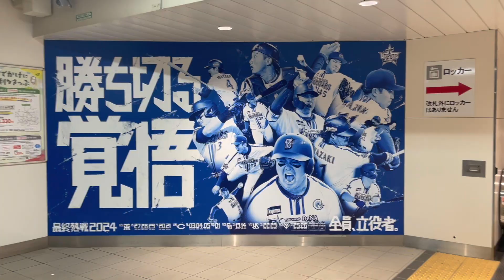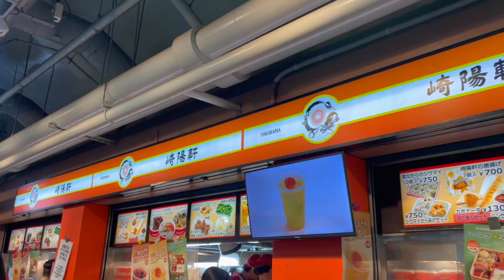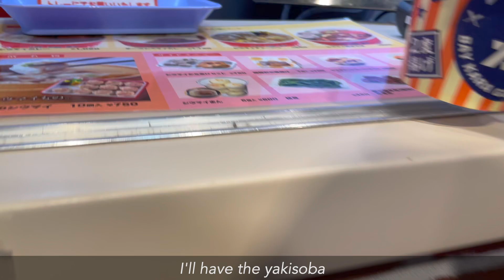Tokyo Life Vlog #9｜Weekday 5 to 9, come to a baseball game with me!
I got a free ticket to a baseball game for Hiroshima Carp vs Yokohama Bay Stars!
The quality and quantity of the entertainment was super (compared to 2-3 other stadiums I went).

My brain was 30% thinking of tomorrows work, so couldn't really enjoy/concentrate on the game.
Not saying that I shouldn't think of work when you're off or on the weekends, but when you can't really concentrate on the "now" I feel its really toxic.
And don't forget that at the end of the day, if you're a corporate soldier like me, you're salary wont change if you think outside of working hours right?

btw, not really a baseball fan, I go like 1-2/year, just for fun haha
(footage taken Sep, 2024)

▷about me
Hi! My name is Maria Yamada based in Tokyo.
Not quite sure what I want in life, hoping this vlog will lead my way.
You will see life in Tokyo, gourmet, fitness and work!

▷places and items mentioned
- Yokohama Stadium